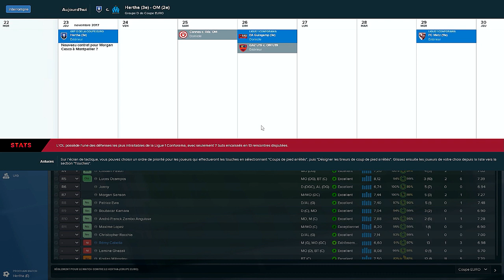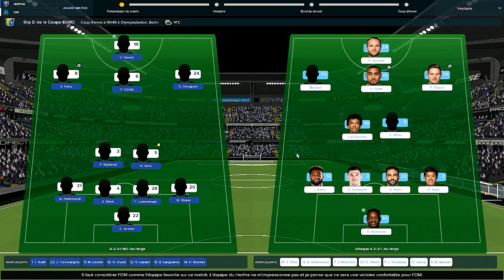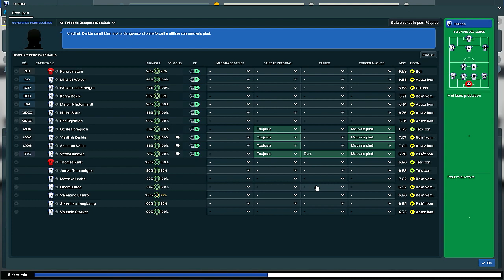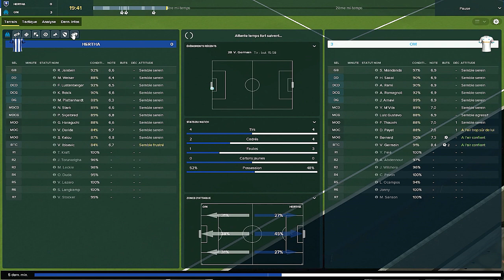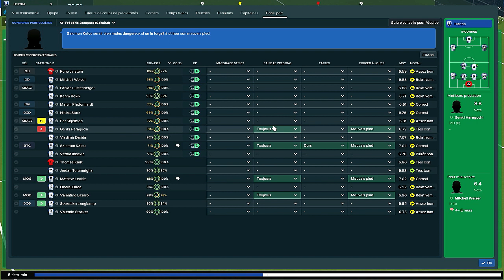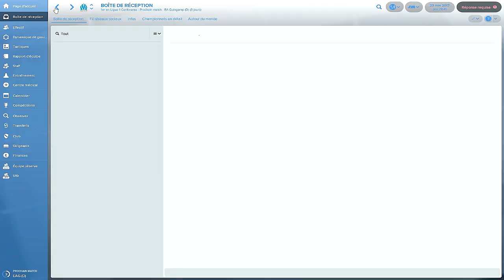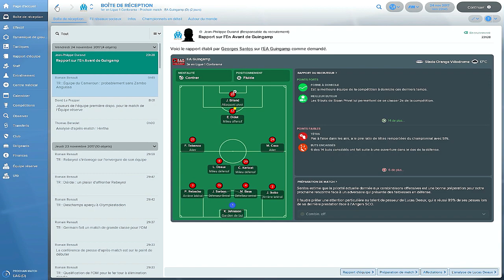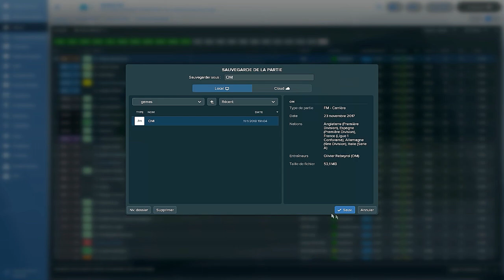FM 2018 - Episode 08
Bienvenue dans cette aventure à la tête de l'Olympique de Marseille.
L'arrivée de nouveaux décisionnaires à la tête du club a permis une amélioration de l'organigramme et un recrutement bien supérieur à celui des saisons précédentes.
Actuellement, l'équipe occupe la quatrième place au classement et ambitionne de finir sur le podium.
Et nous ? Comment réussirons nous ?